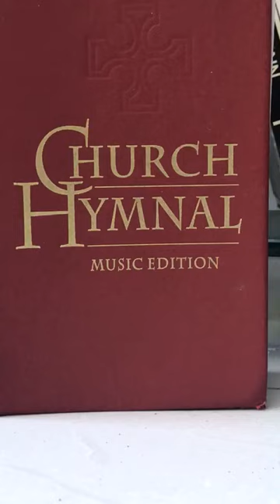Hymn Seek ye first